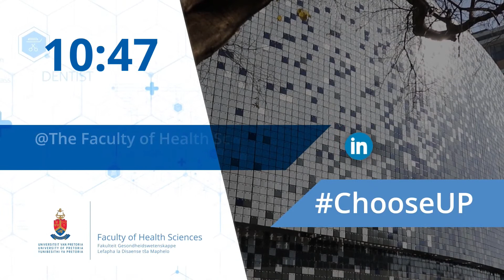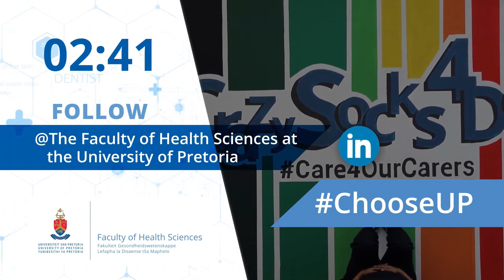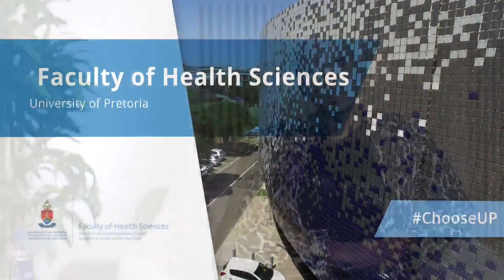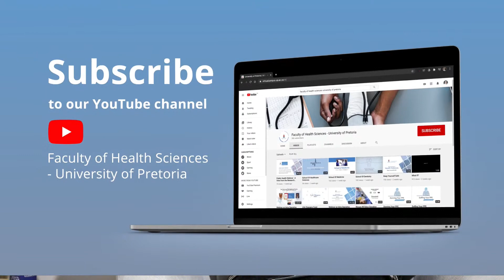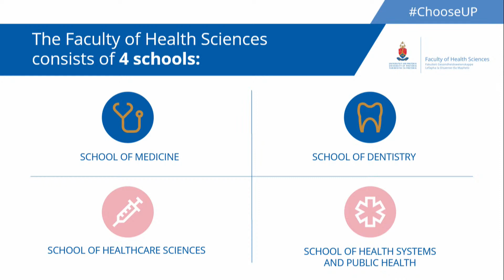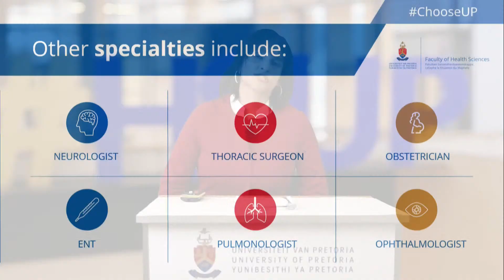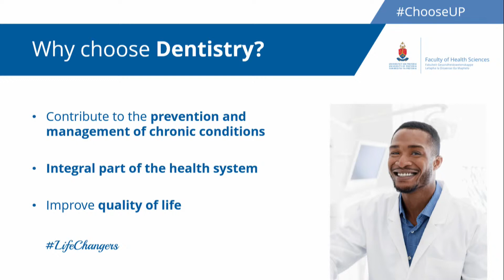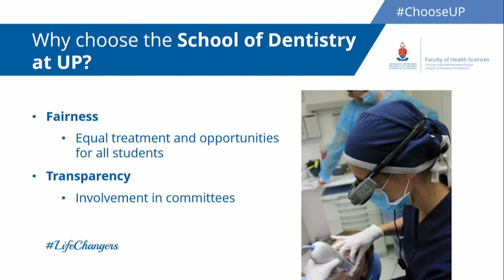Schools of Medicine and Dentistry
Join the Faculty of Health Sciences for their Virtual ChooseUP Day to learn more about the courses offered in the Schools of Medicine and Dentistry